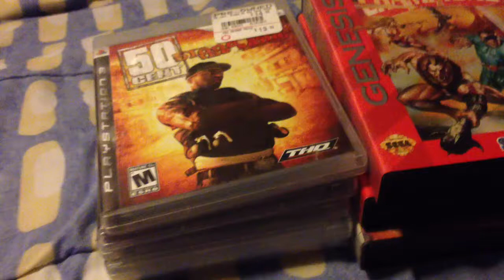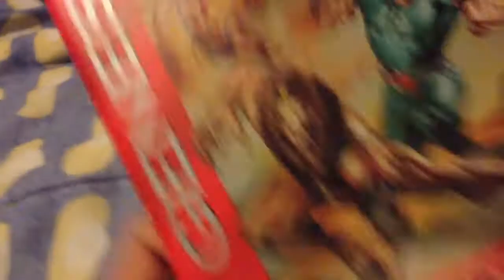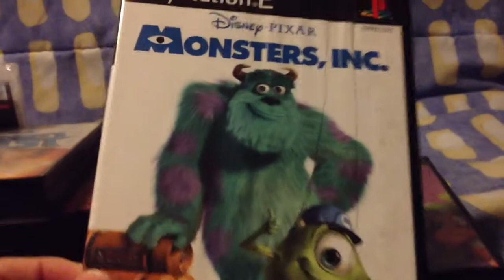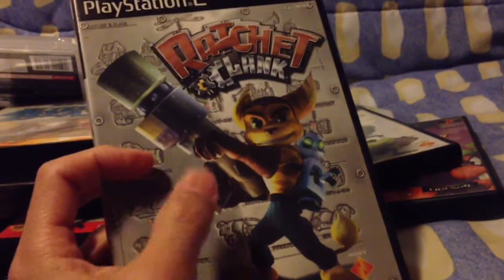Recent Pickups - May 2014